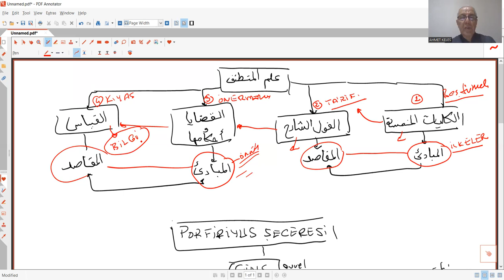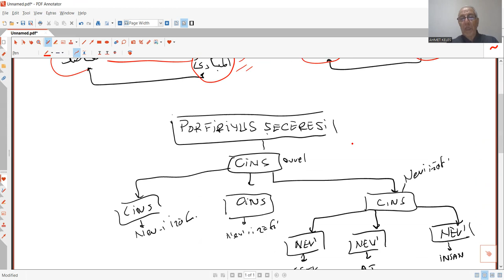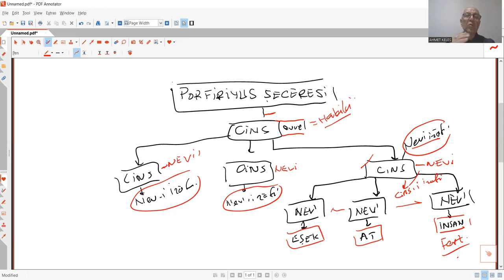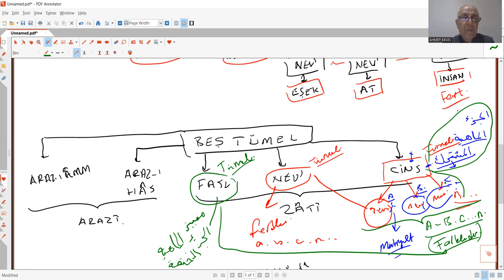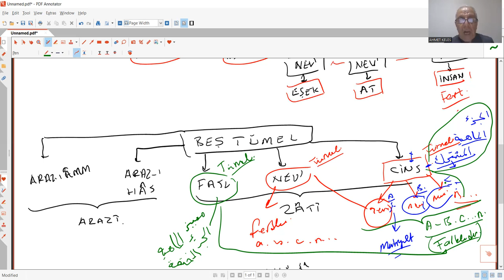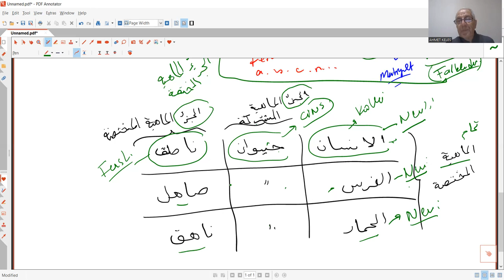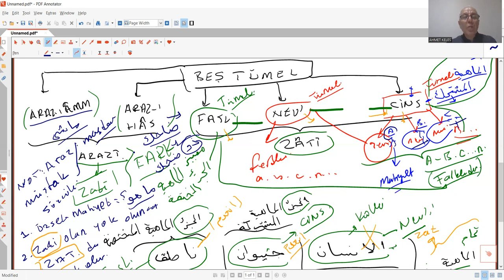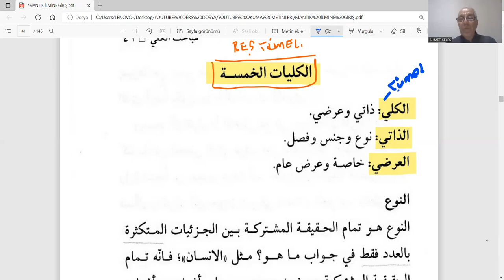MANTIK ARAPÇA 10 BEŞ TÜMEL A